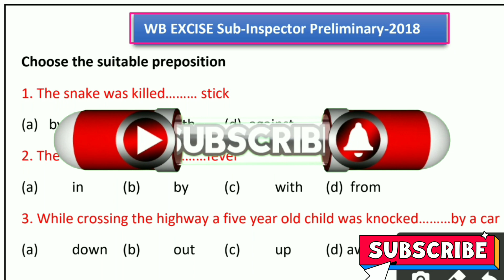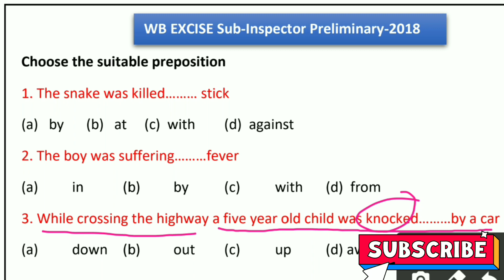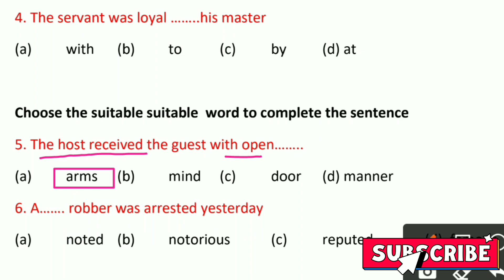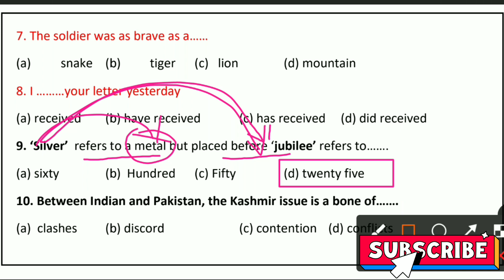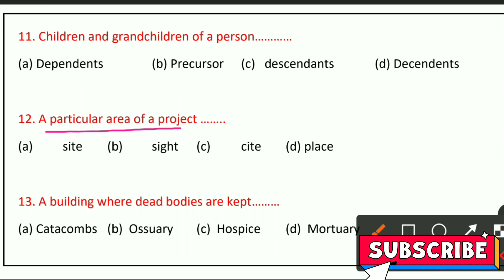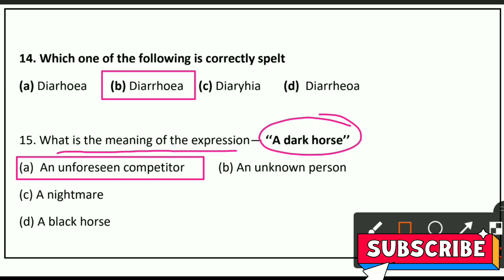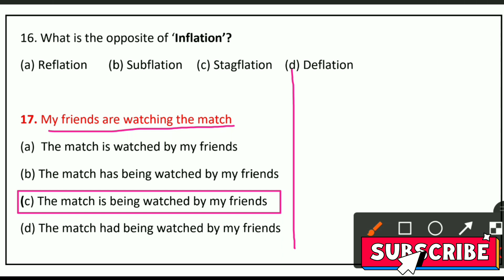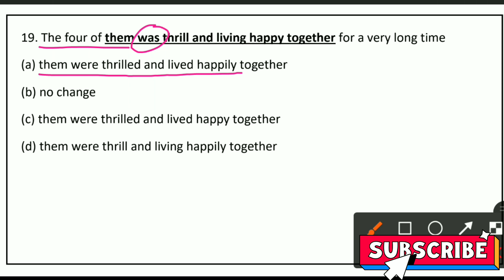WBP Excise SI Prelims English Questions|WBP Previous Year English Questions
*BEST BOOK FOR COMPETITIVE EXAMS*
*GK*